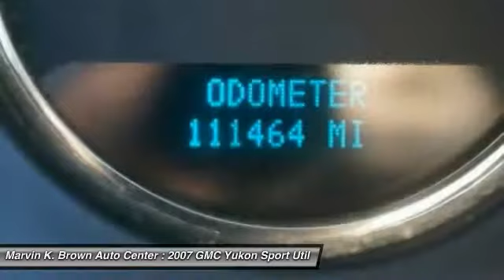2007 GMC Yukon San Diego CA 616018B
2007 GMC Yukon SLE